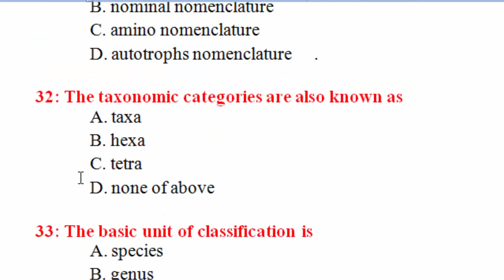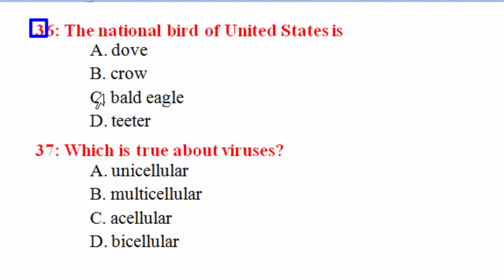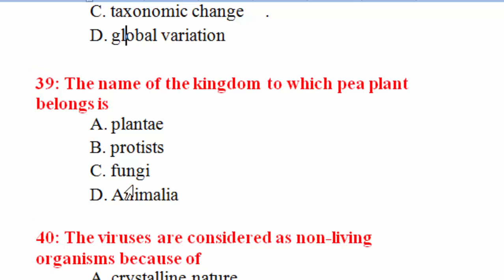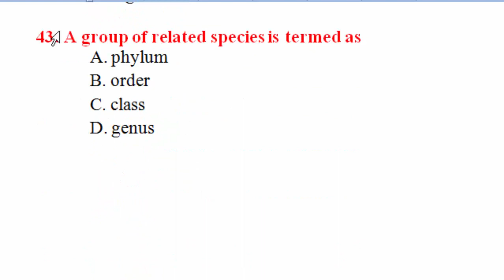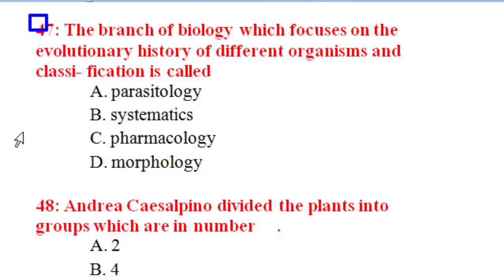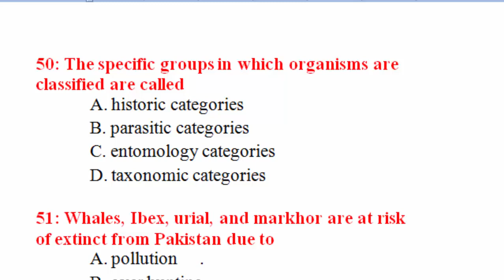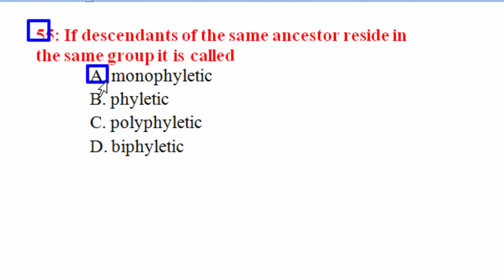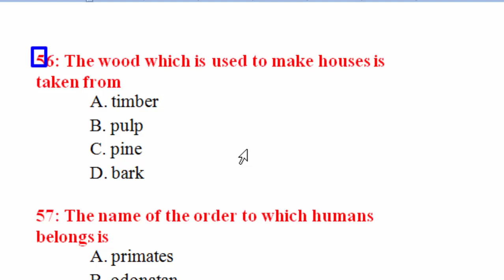Biology MCQs : Class 9 book : Unit No. 3: Biodiversity : Part - 12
SST General,
SST papers,
SST MCQs,
CT syllabus,
DM syllabus,
PET syllabus,
AT syllabus,
TT syllabus,
CT-IT syllabus,
Qari syllabus,
PST syllabus,